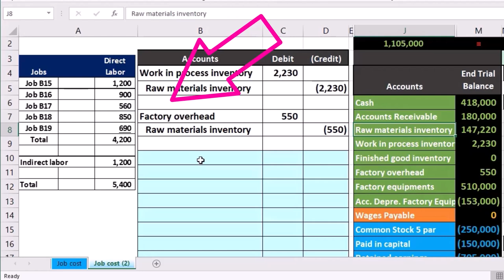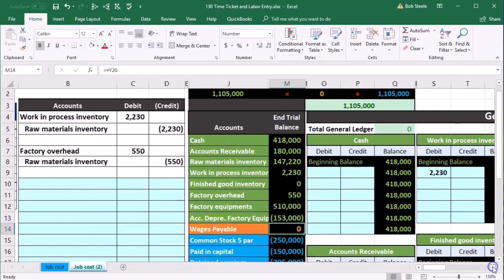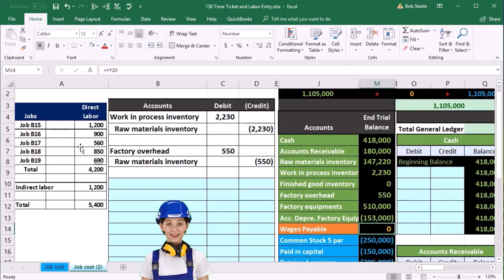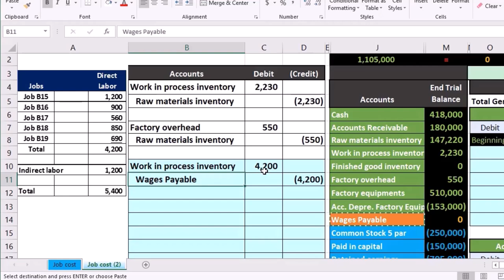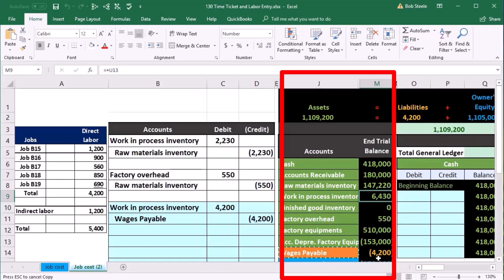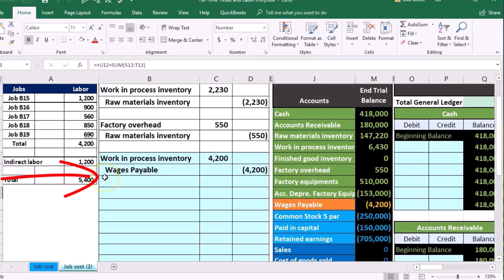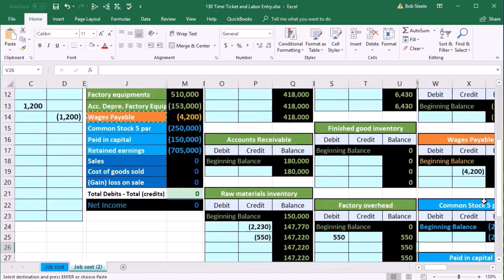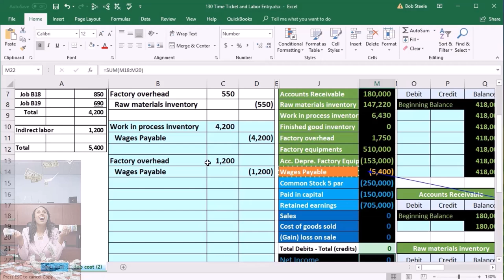Boleto de tiempo y entrada de mano de obra 130 Contabilidad Gerencial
Boleto de tiempo y entrada de mano de obra
Contabilidad Gerencial